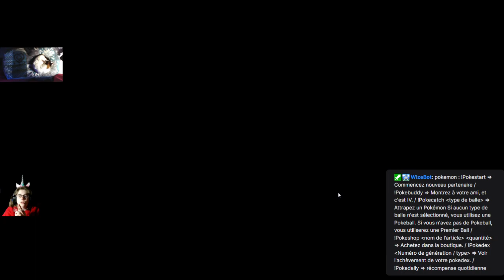L'équipe de bras casser Toujours encombrer de retour sur icarus